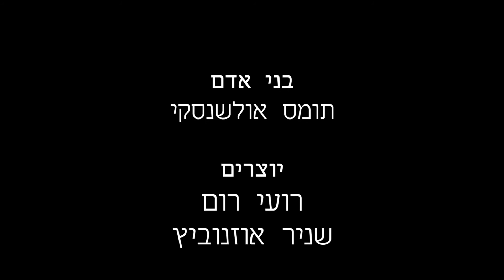תומס - Thomas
לילה שגרתי עם תומס

בכיכובו של תומס אולשנסקי
בימוי, צילום ועריכה - רועי רום ושניר אוזנוביץ